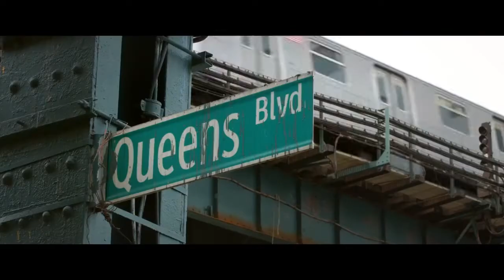Second Act *NEW* Official HD Trailer 2018 | Jennifer Lopez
A big box store worker reinvents her life and her life-story and shows Madison Avenue what street smarts can do.

For More Latest Trailers